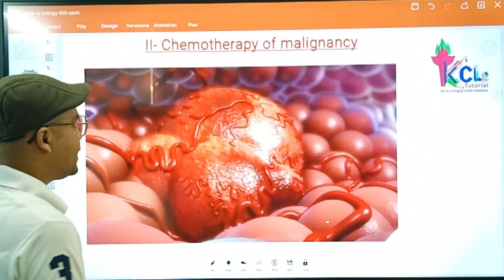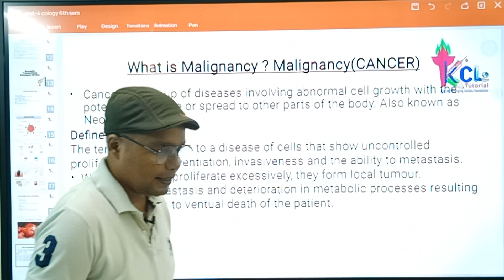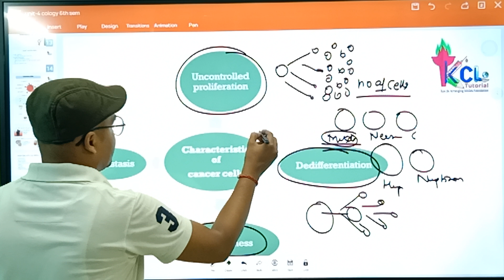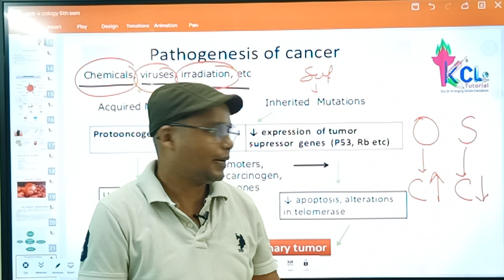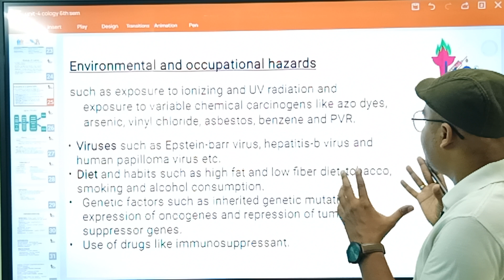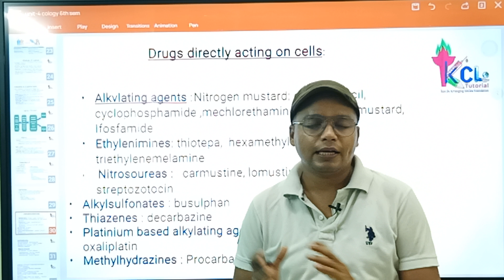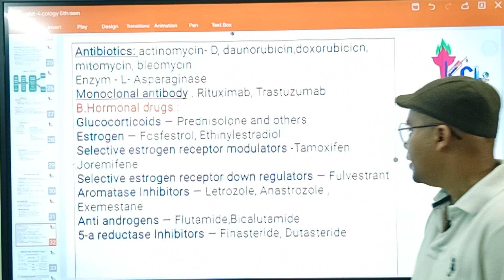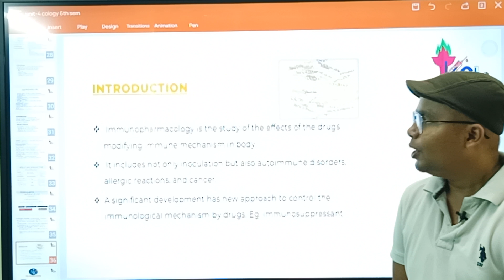Cancer , Malignancy Chemotherapy of Cancer - L-3 Unit-4 Pharmacology 6th semester Nitrogen Mustard